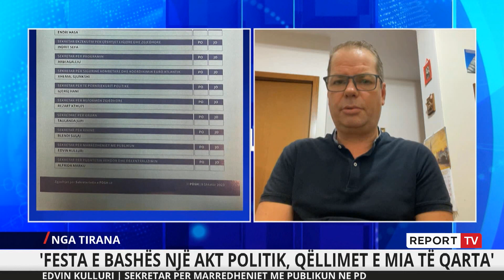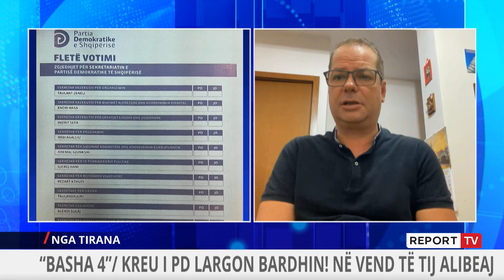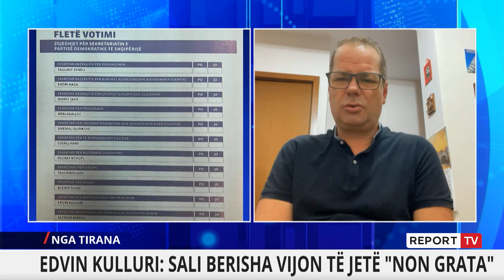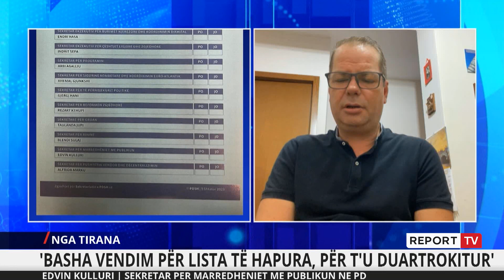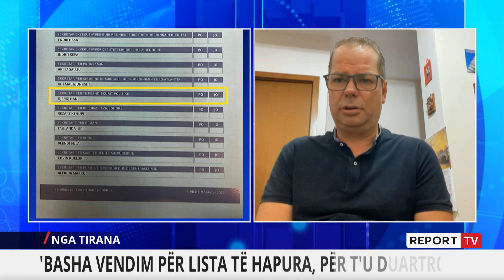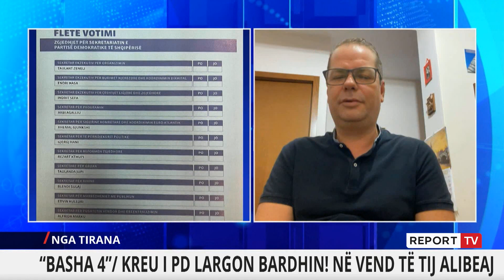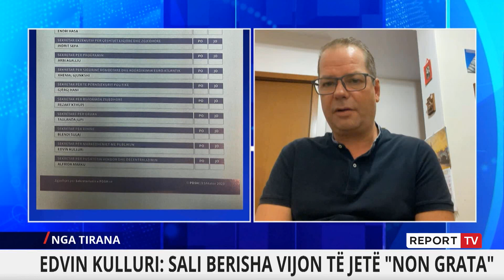Report TV -Situata në PD, Kulluri: Deputetët e grupit Bardhi të kishin hapur parti të re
Anëtari i Kryesisë së Partisë Demokratike, Edvin Kulluri në një intervistë për Report Tv ka komentuar situatën brenda kampit blu.